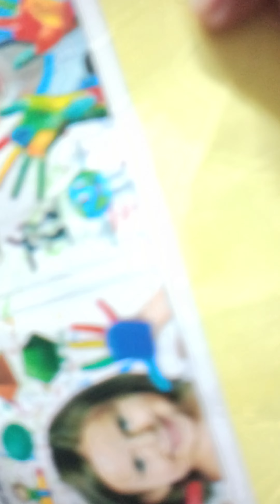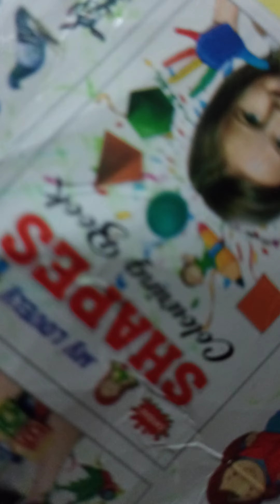learn hindi and alphabet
mom is your first and best teacher come friend. @MomComIndia @Littleglove @LittleTreehouseNurseryRhymes @Alphabetsvines @babylemonhindi @baby_vlog @PregnancyandBabycareOdia